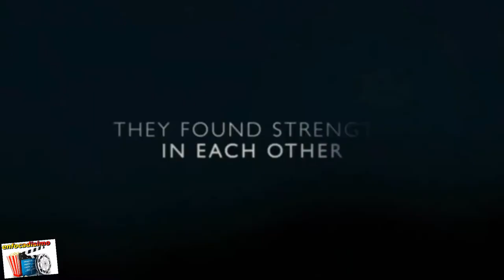LA VERDAD DE POR QUE FUERON IGNORADOS PARA LOS OSCAR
BUENO LOS OSCAR AN PASADO YA...DEJARON ALGUNOS CLAROS GANADORES, OTROS NO TANTO, TAMBIEN MUCHAS SENSACIONES ENCONTRADAS, PUÑOS CERRADOS INUNDADOS POR LA VICTORIA...COMO LA ACLAMADA Y GRAN GANADORA PARASITOS,CON 5 OSCAR ENYRE LOS QUE DESTACAN MEJOR PELICULA ESTRANJERA, Y MEJOR PELICULA, Y QUIEN NO SE A PUESTO CONBTENTO POR EL PRIMER OSCAR A JOAQUIN PHOENIX,POR SSU GRAN INTERPRETACION DEL JOKER A LA BELLIZIMA Y GRAN ACTRIZ RENE SELWEBER COMO MEJOR ACTRIS POR JUDI.
PERO NO TODO ES ORO POR QUE DETRAS DE LAS CAMARAS QUEDARON GRANDES PELICULAS, ACTORES , ACTRICES, Y GRANDES DIRECTORES QUE FUERON COMPLETAMENTE DESCARTADOS. OLVIDADOS... ESTE AÑO POR REAL ACADEMIA DE CINE.
ES POR ESO QUE ACA EN ENFOCADISMO VAMOS CON UNA LISTA DE ACTORES Y DIRCTORES QUE FUERON OLVIDADOS POR A REAL ACADEMIA  EN ESTOS PREMIOS 2020 YO SOY RICHARD Y SEAN VIENVENIDOS A ESTO QUE ES ENFOCADISMO CORRE APERTURA
LOQUITOS LINDOS ACUERDENCEN DE DARLE un buen me gusta al video DEJAME EN LOS COMENTARIOS si te gusto el video... no te olvides de subscribirte al canal. y de visitar nuestras redes oofciales tanto como en instagram , faceboc, como en tweter buscanos como enfocadisimo igual en la descrpicion te dejo los link de nuestras redes...y me gustaria dar una menccion a los chicos de harinas oktubre si. ssi...ssi...en el oeste en moreno para ser mass exacto los mejores insumos para tu panaderi9a, pizzeria o confiteria estan en harinas oktubre libertador 3302 solo 5 minutos de puente gaona y 500 metross de graham bell asi que no dudes lo mejor harinas oktubre Y ADEMAS TAMBIEN TIENEN PAGINA DE FACBOOCK AHORA EN LA DESCRIPCION TE DEJO E LINCK A LA PAGINA